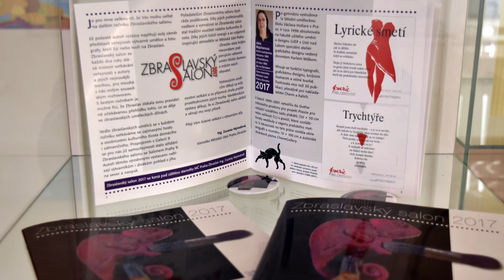Výstava Zbraslavský salon 2017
Video z výstavy Zbraslavský salon 2017,
Galerie Zbraslav, Městský dům, U Malé řeky 3, Praha - Zbraslav.
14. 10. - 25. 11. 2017.

video: Petr Hampl